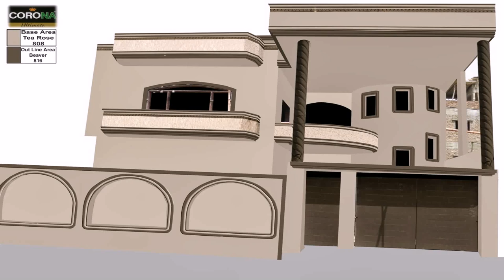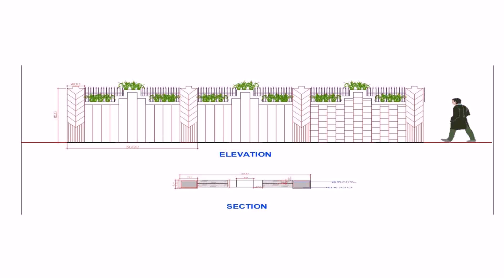House Front Compound Wall Design Pictures